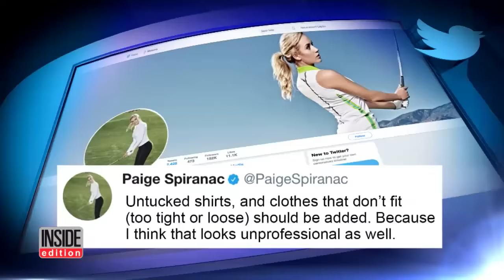Is This Female Pro Golfer's Outfit Too Sexy for the Green?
Pro golfer Paige Spiranac is comfortable wearing super short skirts and skin tight tops, but a new dress code is calling her outfits too sexy. The Ladies Professional Golf Association considers her outfits too hot for the green. Plunging necklines, short skirts that may expose your "bottom area," and racerback tops without a collar are now considered inappropriate by the LPGA. Some are calling the new guidelines "slut-shaming," and Paige Spiranac is not happy about it either.